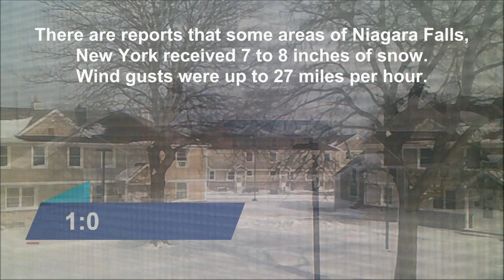Snow in Niagara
Witness the breathtaking power of nature as a snowstorm engulfs Niagara Falls, New York on Sunday, January 14th, 2024. Immerse yourself in the mesmerizing footage capturing the raw beauty and intensity of this extraordinary winter event. Brace yourself for a visual spectacle that showcases the awe-inspiring force of nature in all its snowy glory.